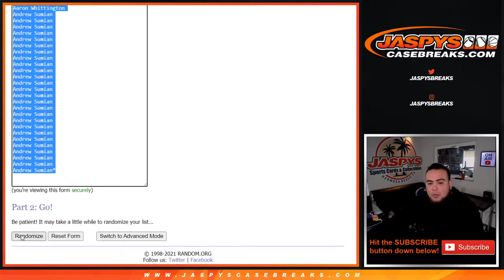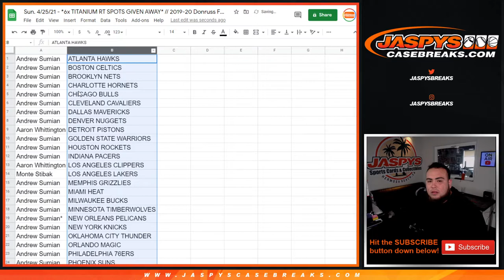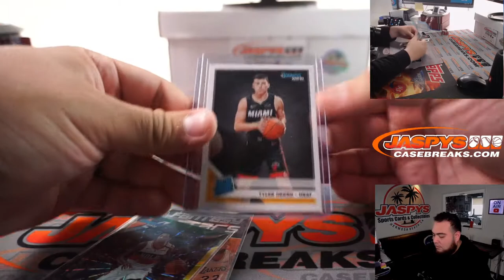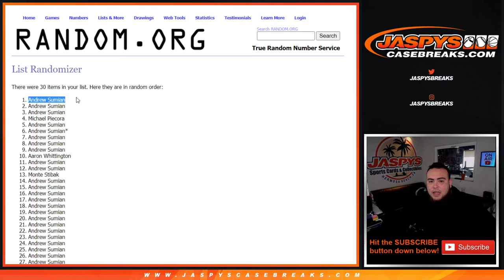Sun. 4/25/21 - *6x TITANIUM RT SPOTS GIVEN AWAY* // 2019-20 Donruss Fat Pack #4 *RT*